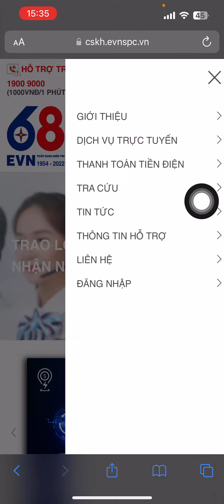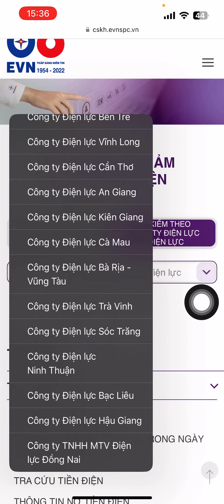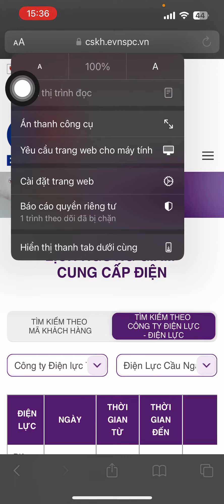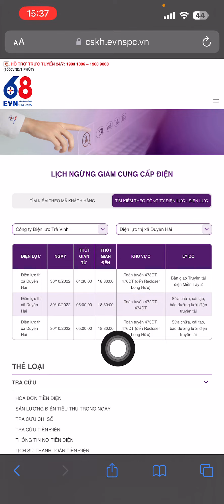Xem Lịch Cúp Điện bằng Điện Thoại